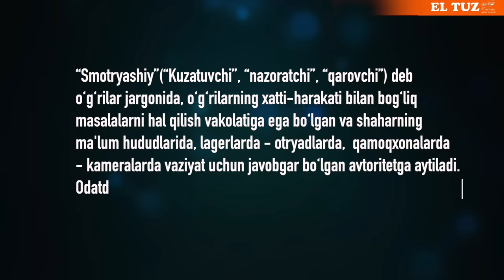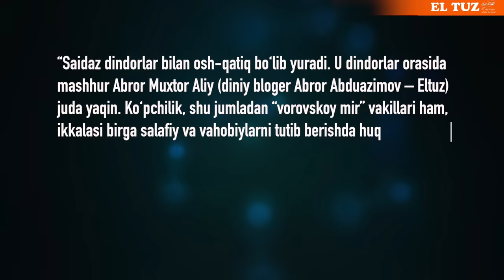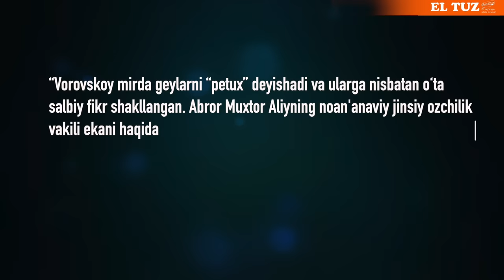Salimboy «Saidaziz Medgorodok»ni Toshkent smotryashiysi qilishga urinmoqda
Eltuzga bir-biridan mustaqil manbalarning xabar berishlaricha,  taniqli tadbirkor, xalq orasida “Salimboyvachcha” deb tanilgan Salim Abduvaliev oxirgi paytlarda sobiq bokschi Saidaziz Saidalievni Toshkent shahriga smotryashiy qilib qo‘yishga urinmoqda.